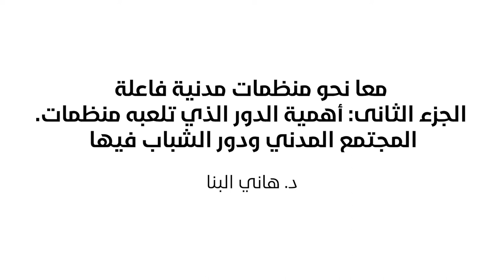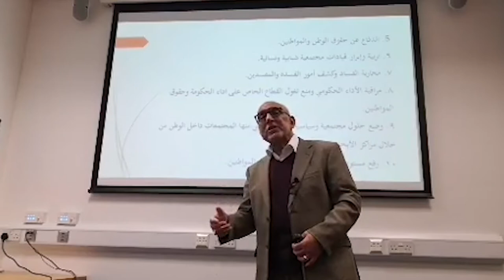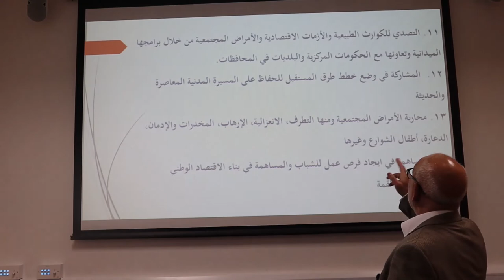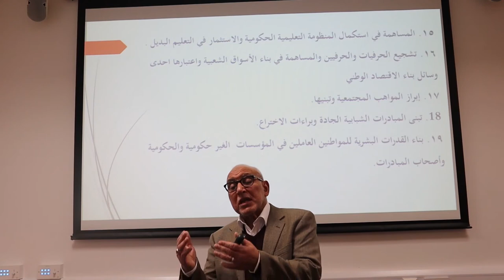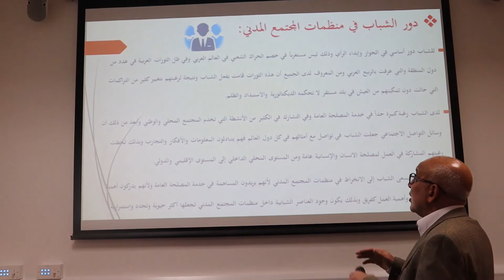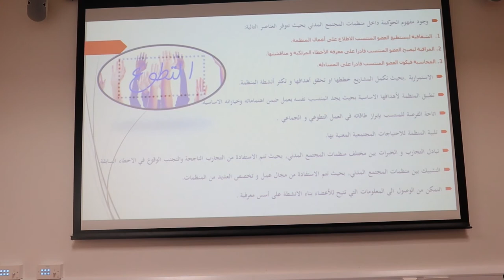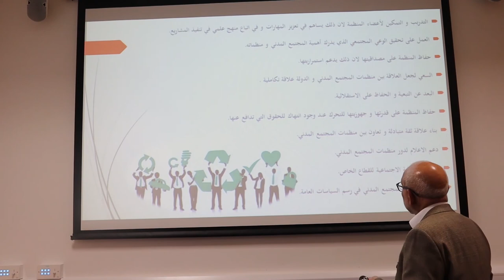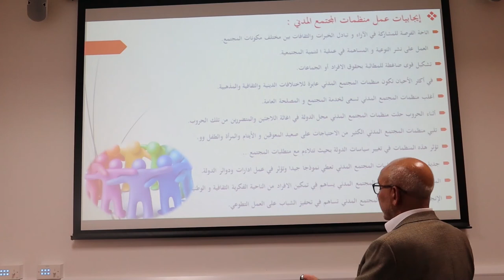معا نحو منظمات مدنية فاعلة | الجزء 2: أهمية الدور الذي تلعبه منظمات المجتمع المدني ودور الشباب فيها